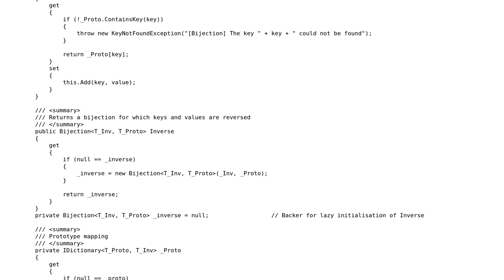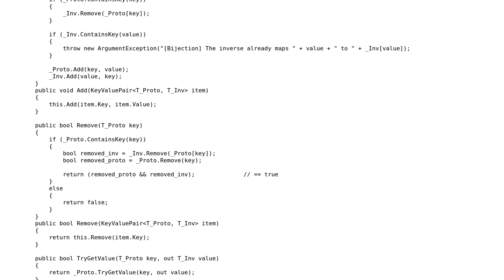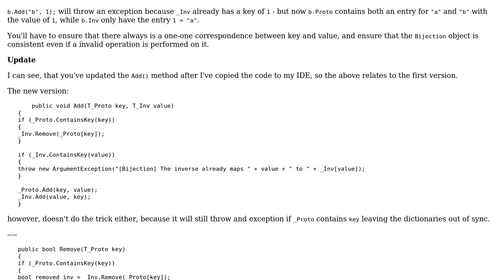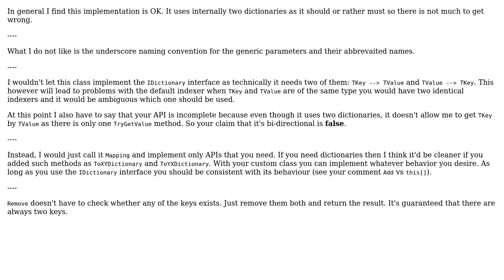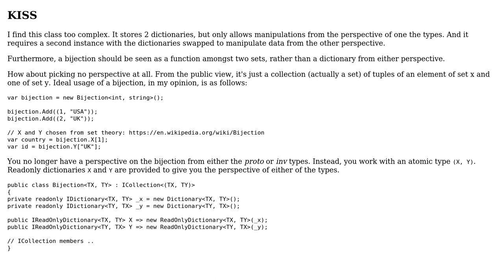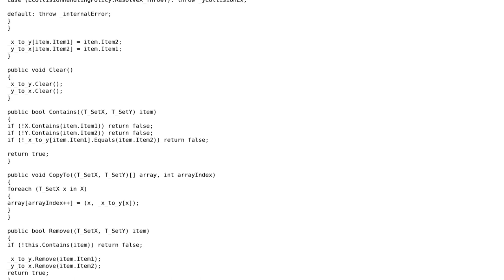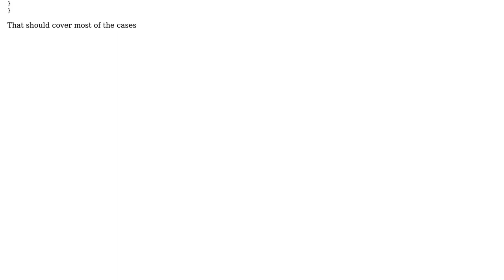Code Review: Bidirectional Dictionary (5 Solutions!!)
Code Review: Bidirectional Dictionary

With thanks & praise to God, and with thanks to the many people who have made this project possible! | Content (except music & images) licensed under CC BY-SA | Music | Images & others | With thanks to user t3chb0t user Pieter Witvoet user dfhwze user Benj and the Stack Exchange Network Trademarks are property of their respective owners. You are responsible for your own actions.